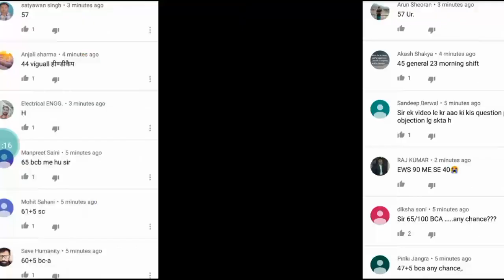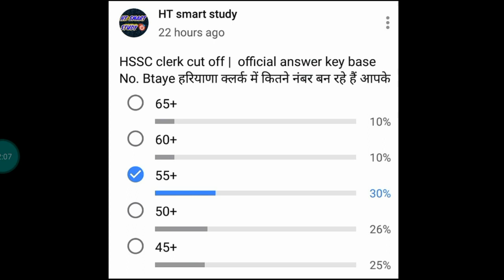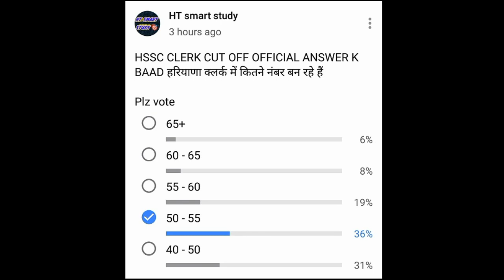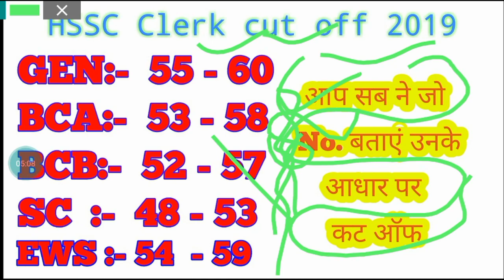Hssc clerk cut off 2019 | official Answer key k baad | हरियाणा क्लर्क कट ऑफ | 100% Accurate